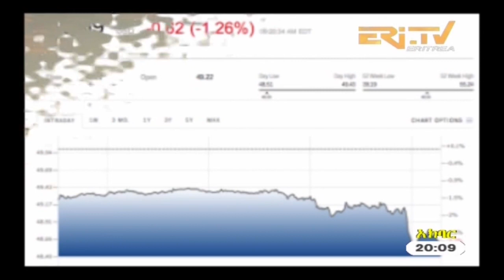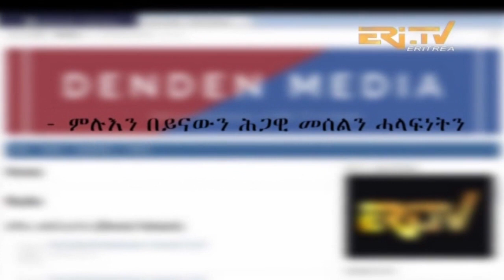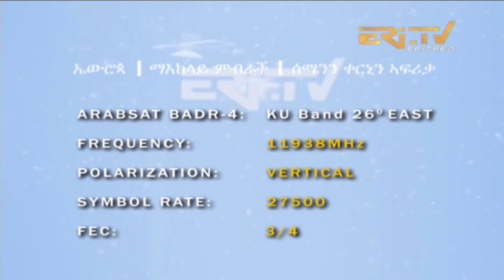ERi-TV Tigre News - December 27, 2017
ERi-TV Tigre News from Eritrea for December 27, 2017